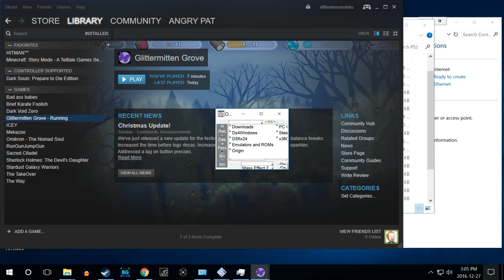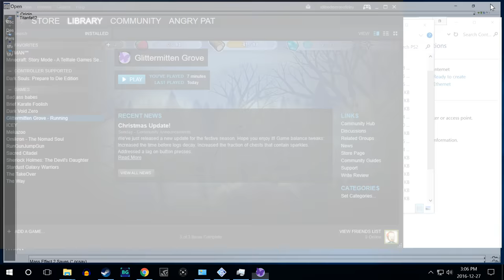Best Friends Play Glittermitten Grove?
Man, what a great little game about playing with your fairies and various other amphibians.